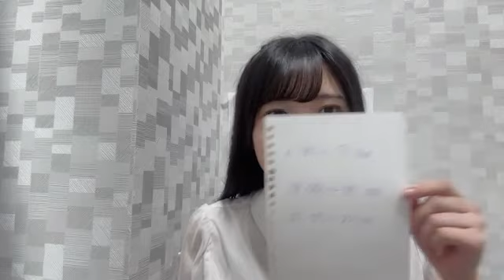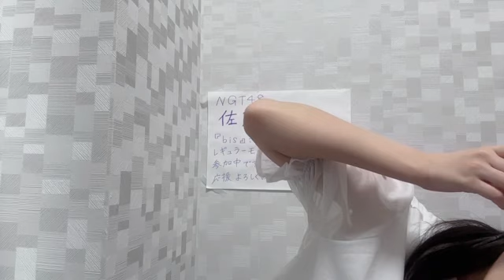48 SATO HIROKA 2024年09月23日21時30分02秒 佐藤 広花（NGT48）